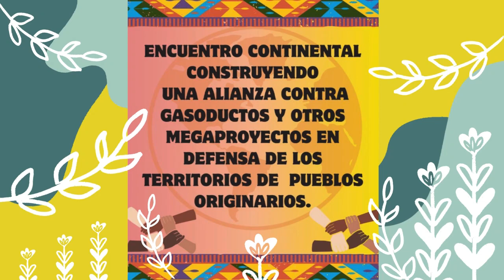CONSTRUYENDO UNA ALIANZA CONTRA GASODUCTOS - Omar Esparza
ENCUENTRO CONTINENTAL 10, 11 Y 12 DE OCTUBRE 2024

CONSTRUYENDO UNA ALIANZA CONTRA GASODUCTOS Y OTROS MEGAPROYECTOS EN DEFENSA DE LOS TERRITORIOS DE PUEBLOS ORIGINARIOS.

Los días 10, 11 y 12 de octubre del 2024 en el Centro Yajxonax, Tierra Bonita, en el Istmo de Tehuantepec, Oaxaca, México.